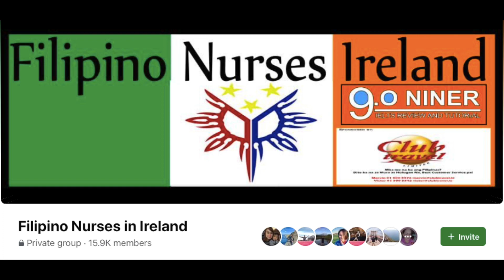One Year in Ireland: Thoughts, Learnings, Discoveries | InfoVlog | Pinoy Nurse in Ireland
Vlog Title: One Year in Ireland: Thoughts, Learnings, Discoveries | InfoVlog | Pinoy Nurse in Ireland

Wazzup guys! Look how time flies so fast. I've been working and living here in Ireland for a year now! Yet I still have a lot of things to discover here,  I guess it is fair for me to share my thought about this beautiful country in general. I hope you like this one. Cheers!

Raymond Fernandez
Apt 54 Grove Court, Grove Road, Blanchardstown, Dublin 15 D15F85K